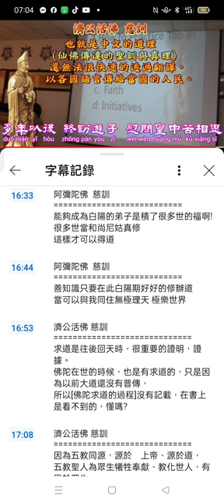Record#聖訓 含#佛教#基督教#回教 教主聖人聖訓 世界的心經 2024 03 13